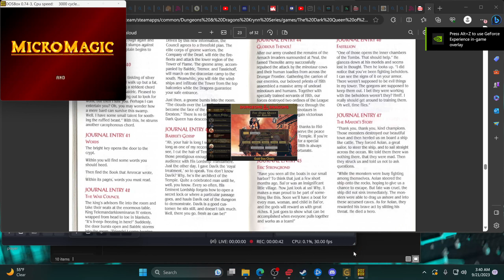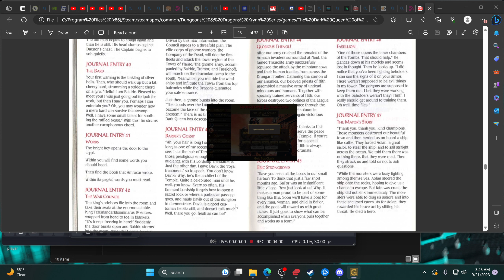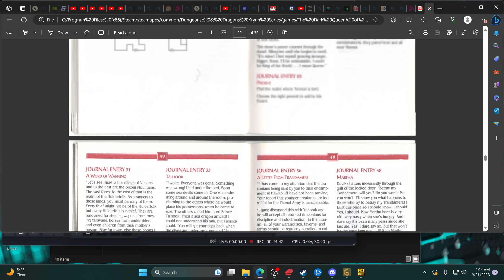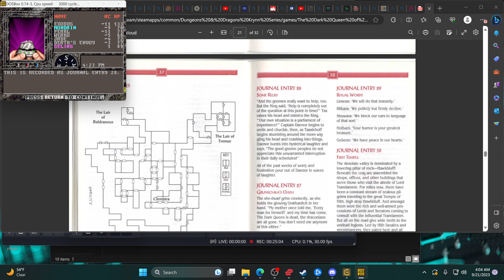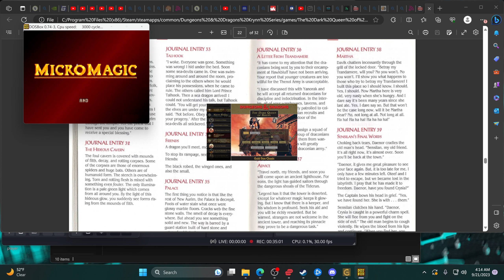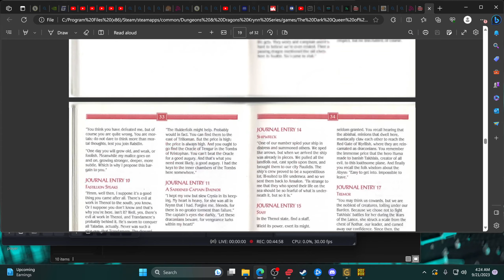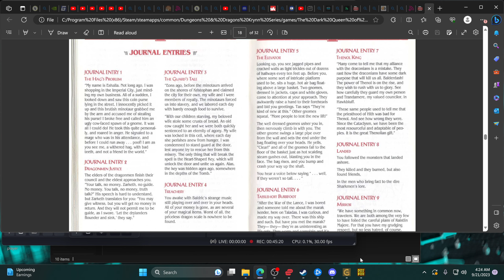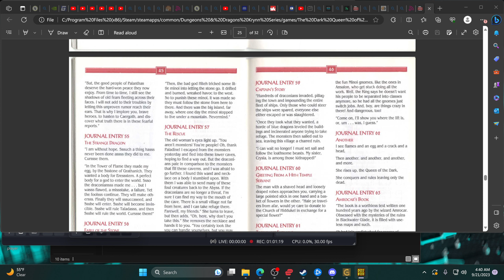dark queen of krynn part 5